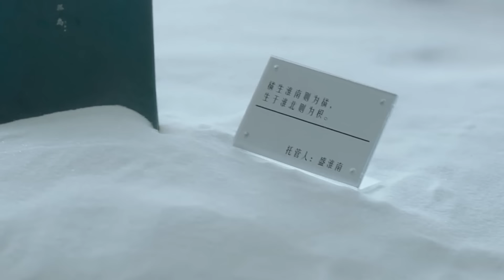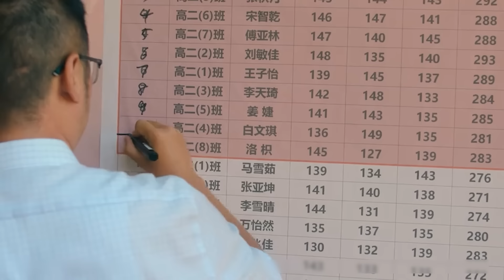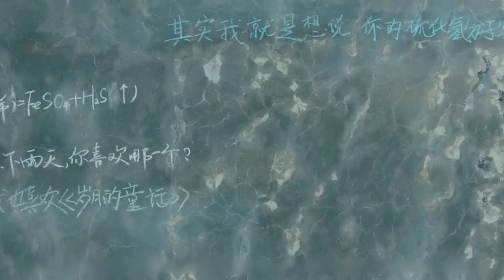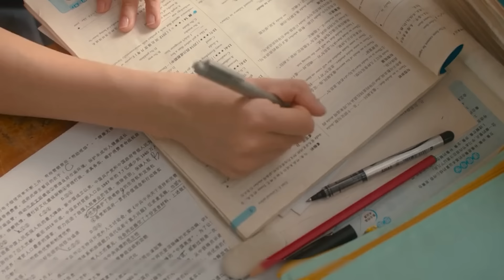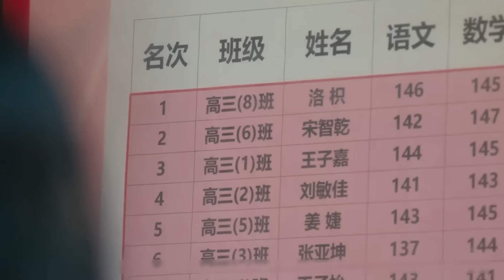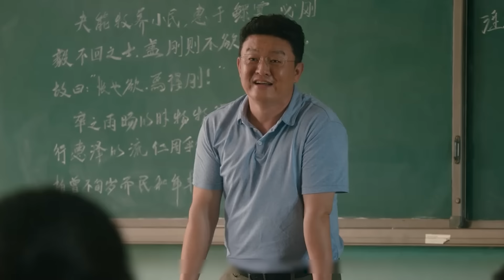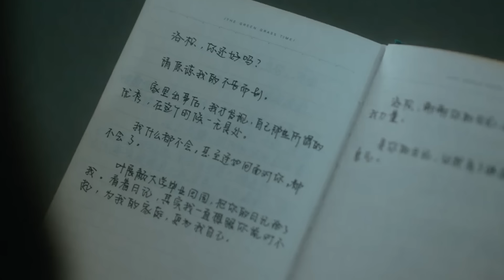My Blue Summer | កុមារីរៀនអត់ចេះ លួចស្រឡាញ់កុមារាសិស្សពូកែ | សម្រាយរឿងហ្នឹងហា